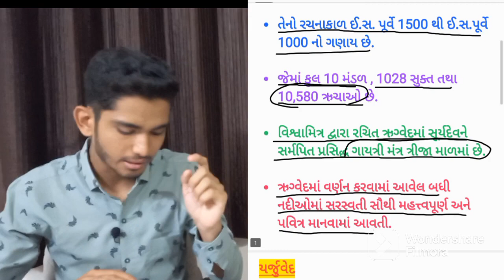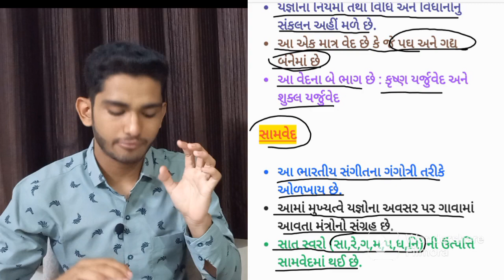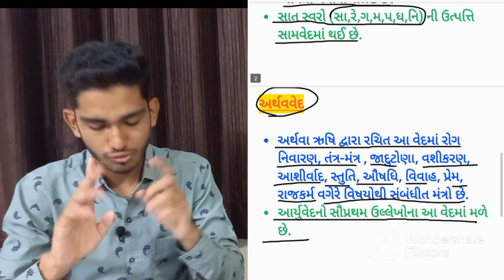ધાર્મિક સાહિત્ય - વેદ //ઋગ્વેદ, યજુર્વેદ, સામવેદ, અથર્વવેદ. 5 મિનિટ નું જ્ઞાન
ઋગ્વેદ, યજુર્વેદ , સામવેદ, અથર્વવેદ

સ્વાગત છે આપનું...

જય હિંદ...મિત્રો

ભારત નો ઈતિહાસ
ધાર્મિક સાહિત્ય